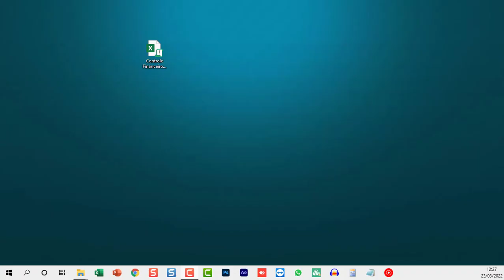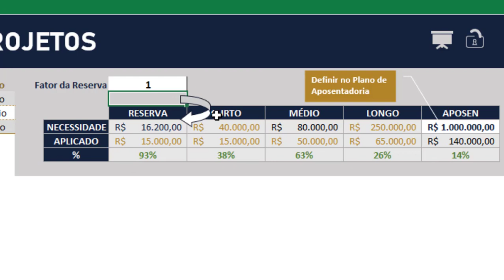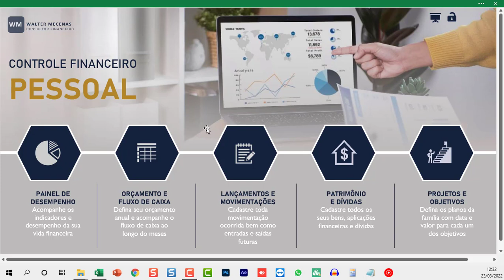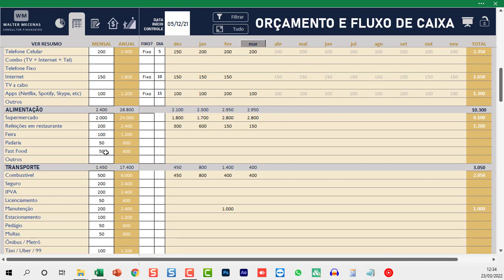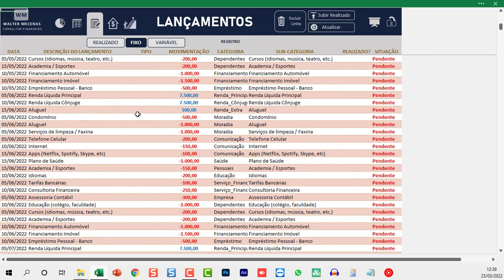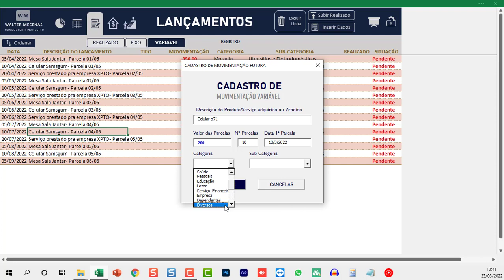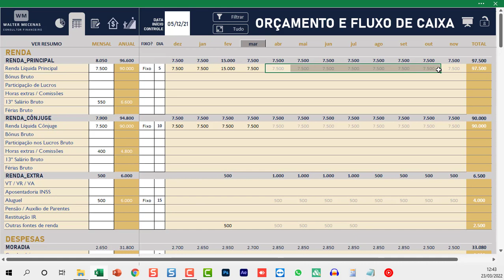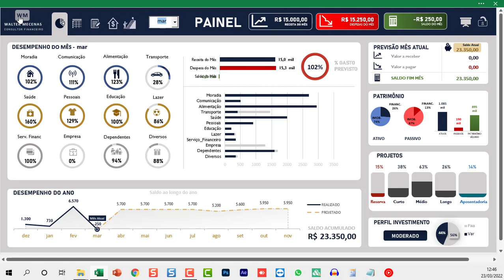Planilha de Planejamento e Controle Financeiro 2.0